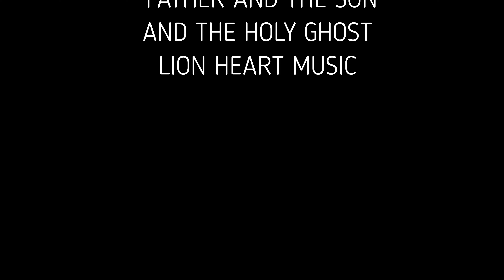i be faithful by swamp breath blues band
studio music video  hard rock blues